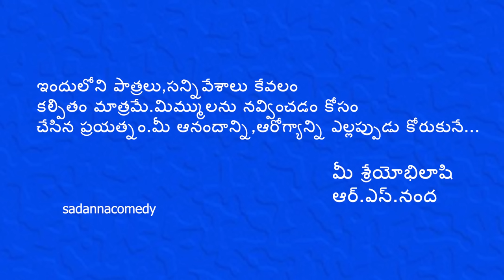మీ ఇంట్లేమో సప్పుడైంది...| Mee Intlemo Sappudaindhi | Sadanna Comedy | rsnanda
Cast : RS Nanda,Suneetha Reddy,MB Chary,Mr Mallikharjun,Vijayendar Reddy,Devendar Reddy.

Camera : Ranjith Saini

Editing : R.Srinath

Dubbing : GM Studio

Story-Dialogues-Screenplay-Direction : RS Nanda(Sadanna)

sadanna comedy
sadanna videos
rsnanda comedy
sadanna jokes
sadanna latest comedy
rsnanda
sadann comedy lates
mee intlemo sappudaindhi